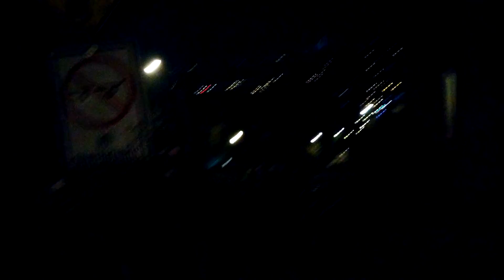Crooked street of San Francisco. Far view of Coi Tower.